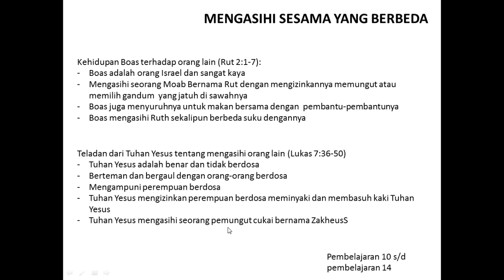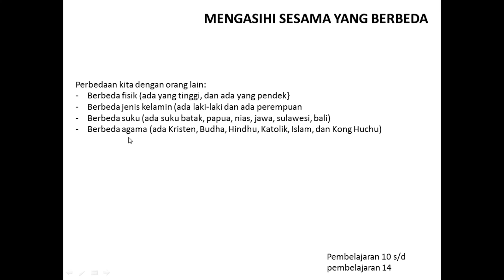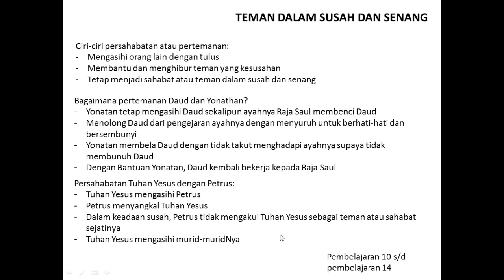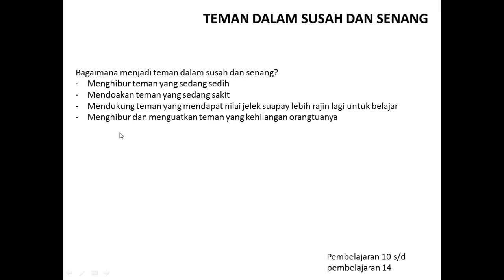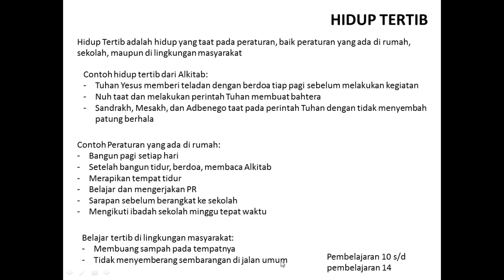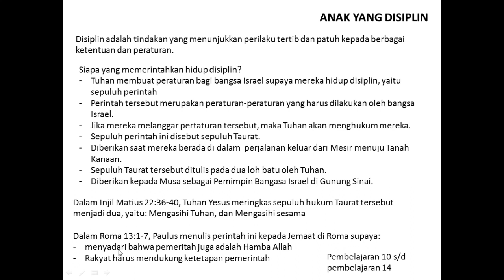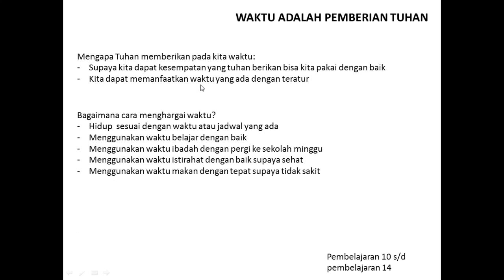BASIC... REVIEW PEMBELAJARN RELIGION || PEMBELAJARAN 10 s/d 14 || Kelas 2 SD (Mark level)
Review Test Religion Mark Level
Pembelajaran 10: Mengasihi Sesama Yang berbeda
Pembelajaran 11: Teman dalam Susah dan Senang
Pembelajaran 12: Hidup Tertib
Pembelajaran 13: Waktu adalah Pemberian Tuhan
Pembelajaran 14: Anak Yang Disiplin